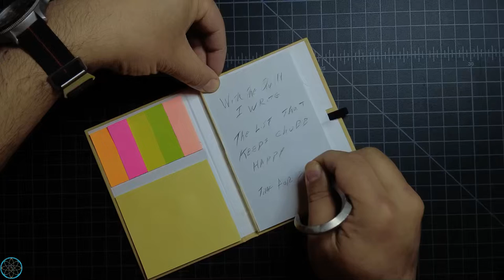Some relaxing time with The Quill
Pick up your Quill at wingardwearables.com
This is a bit. It doesn't write on paper like a pen or pencil.
i repeat, this is a bit. Not reality, an illusion.
Also, it's really hard to write from that angle.
I can barely even make out my own haiku.
Naa, my handwriting is still terrible when I sit up close too.
I can't read that very easily either.
It's a sign of character or something.
We'll go with or something.
In the meantime, go get you a Quill!